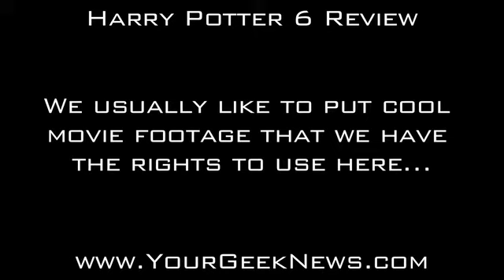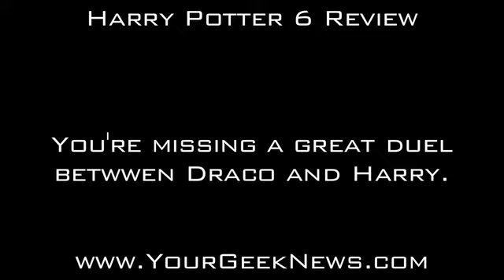HARRY POTTER 6 REVIEW: Great Film, Awful Adaptation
Now that Matt has read all the books along with Nat, the tag-team fury of two Potter-heads trying to review Harry Potter and the Half-Blood Prince as the best film in the series before going on a tirade about the faithlessness of adaptation well it might just blow your mind as much as it did ours.
In any event, weve never loved and hated a Potter film more than this one, so hit up YourGeeknews.com and give us YOUR thoughts, since were all the kind of geeks who were sitting there at 12:01 when the lights went down and the applause began!

~Matt + Nat